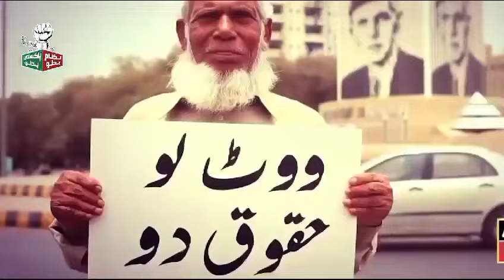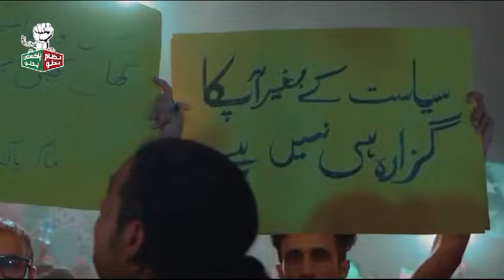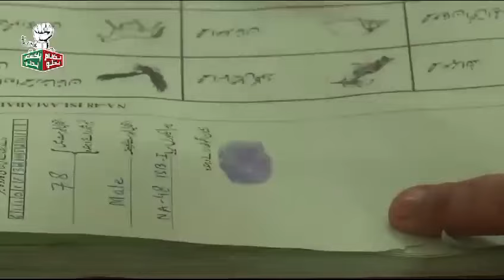آؤ عمران کے لیے پیارے پاکستان کے لیے